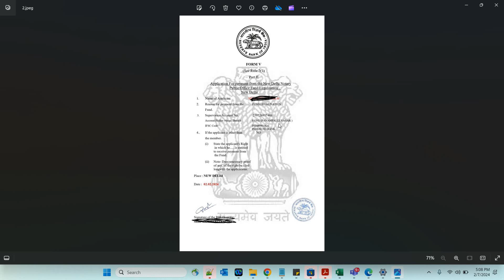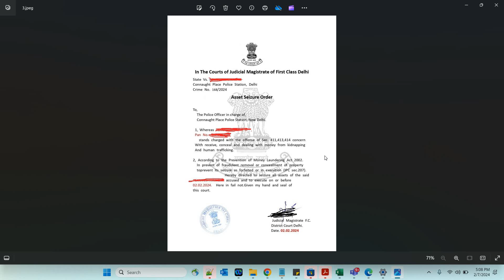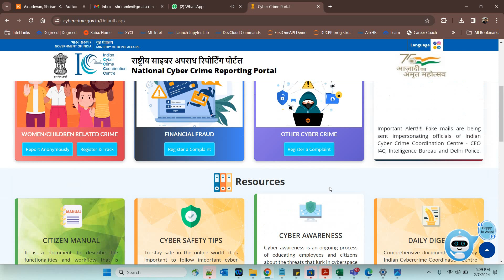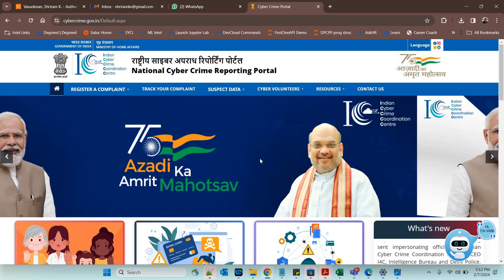The Recent Cyber Threat!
Here you go, this is the recent cyber threat (attack) which has happened for my friend. Let all of us be very careful!